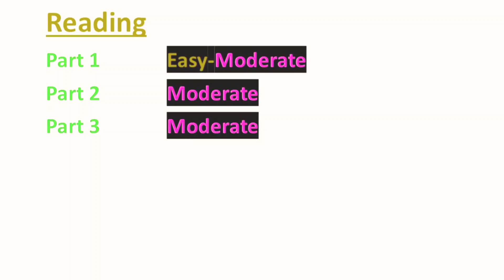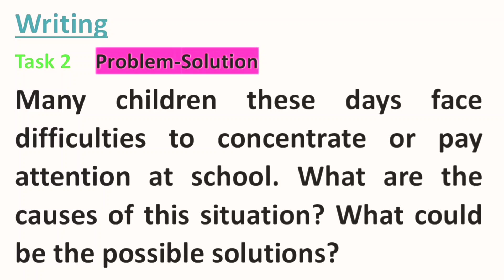17 AUGUST 2024 IELTS EXAM REVIEW WITH READING PASSAGE NAMES AND WRITING TASKS | IDP & BC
17 AUGUST 2024 IELTS EXAM REVIEW WITH READING PASSAGE NAMES AND WRITING TASKS | IELTS | IDP & BC
17 AUGUST 2024 IELTS EXAM REVIEW WITH READING PASSAGE NAMES AND WRITING TASKS | IELTS | IDP & BC

17 august 2024 ielts exam review
17 august 2024 ielts listening exam review
17 august 2024 ielts reading exam review
17 august 2024 ielts writing exam review
17 august 2024 ielts speaking exam review
17 august 2024 ielts exam review
17 august ielts listening exam review
17 august ielts reading exam review
17 august ielts writing exam review
17 august ielts speaking exam review
august 17 ielts exam
17 august 2024 ielts exam
17 august 2024 ielts listening test
17 august 2024 ielts listening prediction
17 august 2024 ielts listening test with answers
17 august ielts exam
17 august ielts listening test
17 august ielts listening prediction
17 august ielts listening test with answers
17 august ielts exam prediction 2024
august ielts exam prediction
ielts prediction august 2024
august ielts exam review
17 august 2024 ielts exam
17 august 2024 ielts listening test
17 august 2024 ielts listening prediction
17 august 2024 ielts listening test with answers
17 august 2024 ielts exam
17 august 2024 ielts listening test
17 august 2024 ielts listening prediction
17 august 2024 ielts listening test with answers
17 august ielts exam
17 august ielts listening test
17 august ielts listening prediction
17 august ielts listening test with answers
prediction 17 august 2024 ielts exam
17 august ielts exam
17 august 2024 ielts exam prediction
17 august 2024 ielts exam practice
17 august ielts exam prediction
17 august ielts exam practice
august 17 ielts exam preparation
17 august ielts prediction
17 august ielts speaking exam
17 august ielts listening exam
17 august ielts writing exam
17 august ielts reading exam
17 august ielts exam
august 17 ielts exam prediction
17 august ielts exam prediction
17 august ielts exam prediction 2024
Prediction of 17 august ielts exam
17 august ielts prediction
ielts prediction August 17
17 august ielts exam
ielts prediction 17 august
ielts prediction August 17 2024
17 august 2024 ielts exam prediction
17 august general ielts prediction
17 august academic ielts prediction
august ielts exam prediction 2024
17 ielts exam prediction
ielts 17 august 2024
 ielts last minute tips
august 17 ielts exam prediction 2024
17 august ielts exam answers
ielts exam august 17
17 august ielts exam prediction 2024
17 august ielts exam prediction
prediction of 17 august 2024 ielts exam
cambridge 117 listening test 1
ielts
ielts
17 august 2024 ielts exam prediction
ielts listening test august 17 prediction
17 august ielts speaking exam
17 august ielts listening exam
17 august ielts writing exam
17 august ielts reading exam
17 august 2024 ielts speaking exam
17 august 2024 ielts listening exam
17 august 2024 ielts writing exam
17 august 2024 ielts reading exam
17 august 2024 ielts exam
17 august 2024 ielts listening test
17 august 2024 ielts listening prediction
17 august 2024 ielts listening test with answers
17 august ielts exam prediction 2024
17 august ielts prediction
17 august exam prediction
ielts prediction 17 august 2024
17 august ielts exam prediction 2024
17 august ielts exam prediction 2024
17 august ielts exam prediction 2024
ielts preparation guide
ielts preparation plan
ielts prediction
ielts listening prediction
100% ielts prediction
final ielts prediction
ielts
ielts 2024
ielts 2023
ielts listening
ielts speaking
ielts writing
ielts reading
listening practice test
cambridge